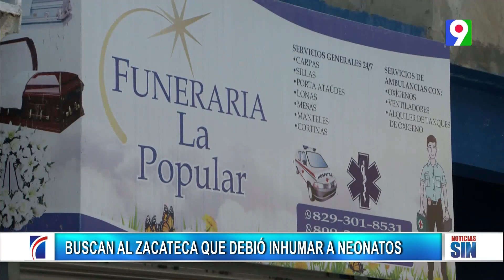Buscan “zacateca” encargado de sepultar bebés | Emisión Estelar SIN con Alicia Ortega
Persiguen al zacateca del cementerio, apodado El Grillo, el vocero de la Policía, Diego Pesqueira, aseguró además que agilizan las investigaciones para ejecutar acciones legales en contra de los involucrados.